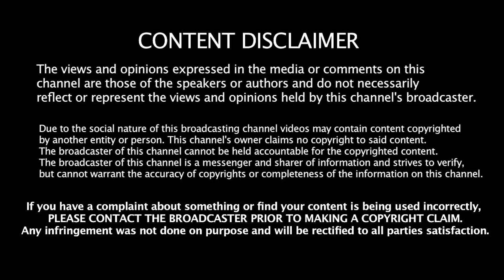Jamie Marchi responds to my video...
Jamie Marchi responds to my video, with a typical response from her.